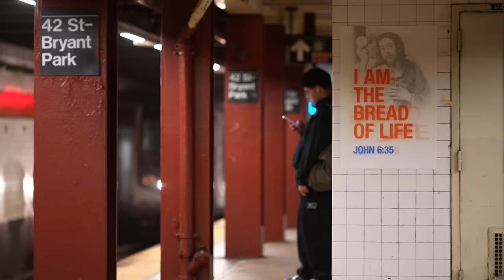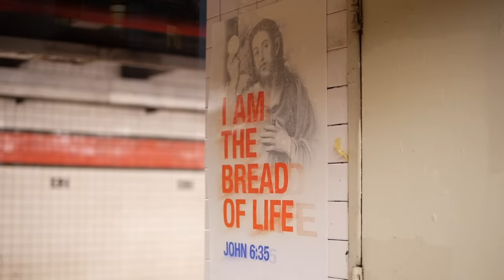NYC EUCHARISTIC PROCESSION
In a momentous display of our faith, thousands of people took to the streets of New York City to bring God's love through Jesus' true presence in the Eucharist.

🎥 Garret McCall